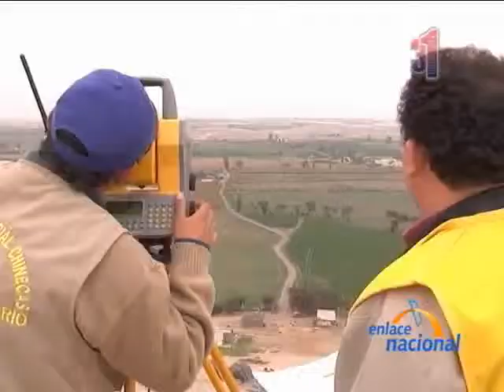Piden contratar tecnicos especializados para acelerar desarrollo del proyecto Chinecas en Chimbote